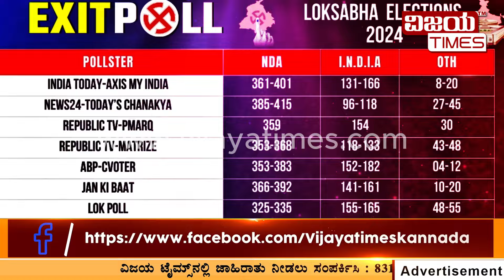WHAT IS THE REASON OF STOCK MARKET DOWN? | ಚುನಾವಣಾ ಫಲಿತಾಂಶ ಎಫೆಕ್ಟ್ | SHARE MARKET|NIFTY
WHAT IS THE REASON OF STOCK MARKET DOWN? | ಚುನಾವಣಾ ಫಲಿತಾಂಶ ಎಫೆಕ್ಟ್

Kannada | Vijaya Times Kannada News | Kannada News | Latest Kannada News |  VIJAYA TIMES KANNADA NEWS LIVE | ವಿಜಯಟೈಮ್ಸ್ ಕನ್ನಡ ನ್ಯೂಸ್ ಲೈವ್ |  KANNADA LIVE NEWS | KANNADA TV NEWS | KARNATAKA LIVE NEWS |

‘ಜರ್ನಲಿಸಂ ಕೋರ್ಸ್’ ಈಗಲೇ ಜಾಯಿನ್ ಆಗಿ. ! | 'Journalism Course' Join Now
Srishti Media Academy

Today, Kannada News Headlines, Online News Kannada, News Headlines

State Politics, Indian Politics, Economy,  Sports, Films, Business, Social Cause, Satirical Comedies and Panel Discussions with eminent personalities.